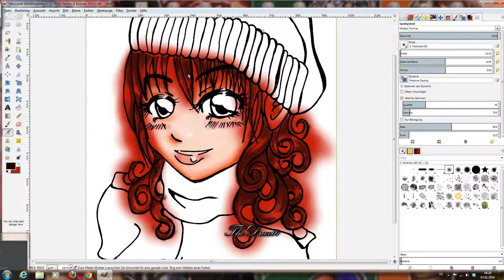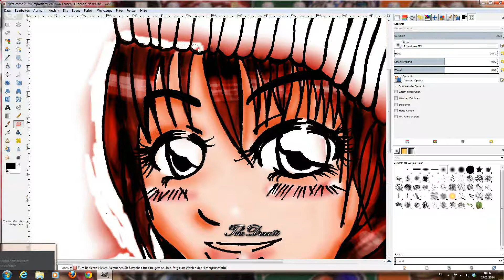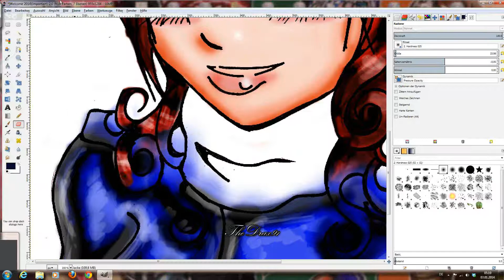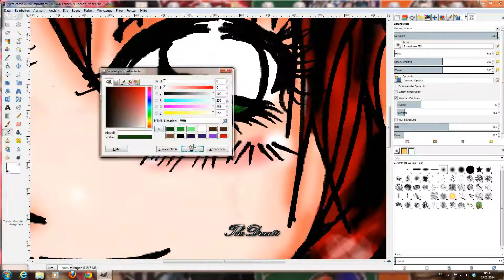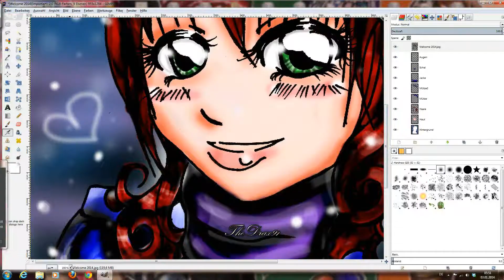Welcome 2014 Speedpaint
This is my first artwork of the years 2014 and also my first digital speedpaint!
I hope you like it and happy new year! =D

Tokyo-Charmaine